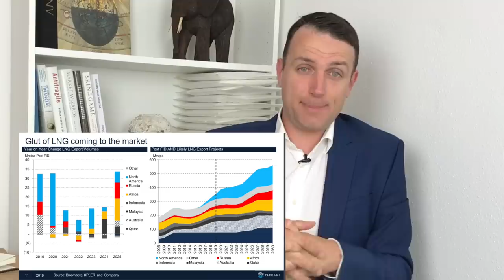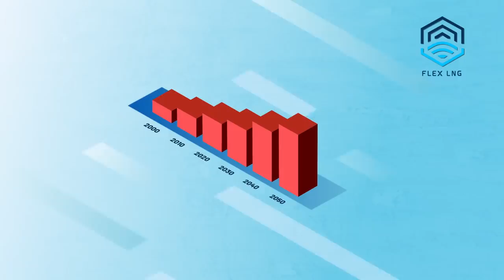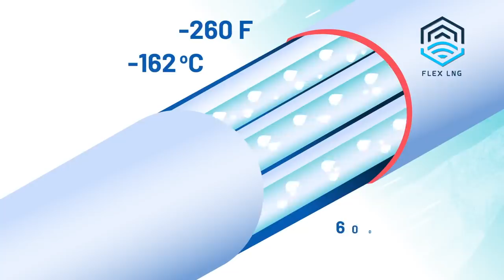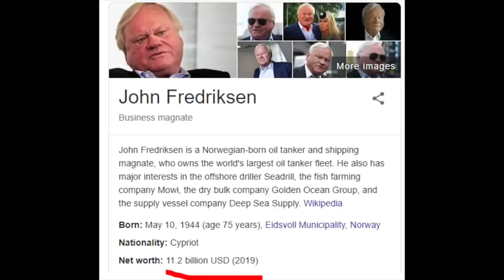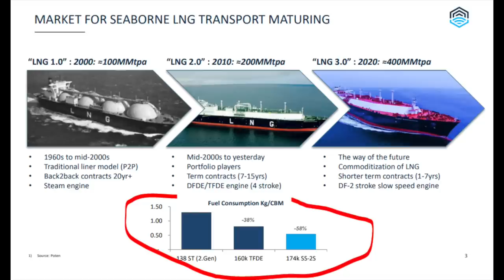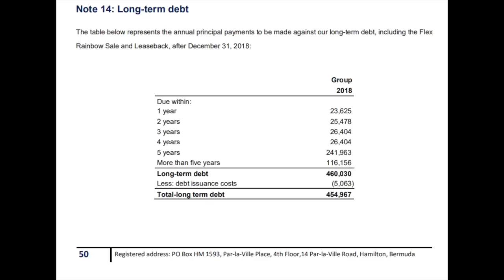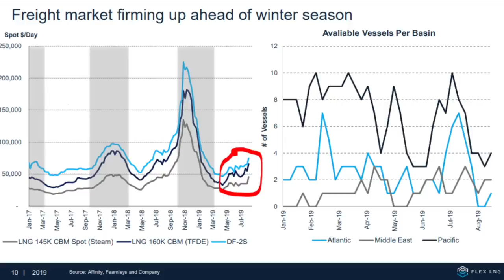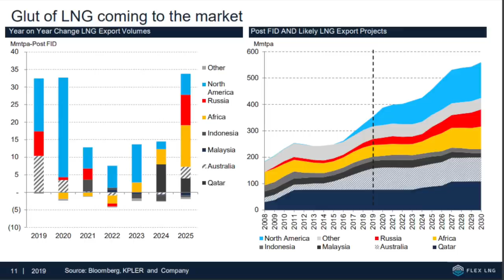Flex LNG Stock Analysis - The Bet On Global LNG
Flex LNG Stock Analysis - The Bet On Global LNG! If there is more demand for LNG than what the ships can carry, Flex LNG company will do wonders.

I am also a book author:
Modern Value Investing book: